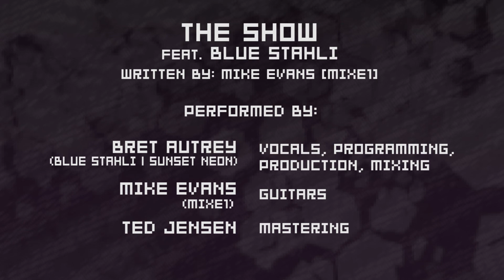X-RL7 - The Show feat. Blue Stahli (Lyric Video)